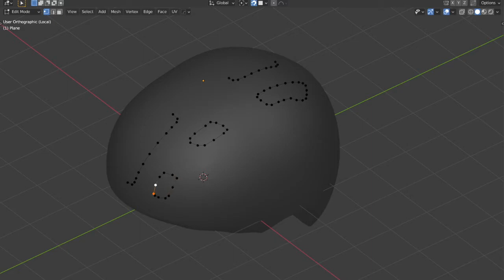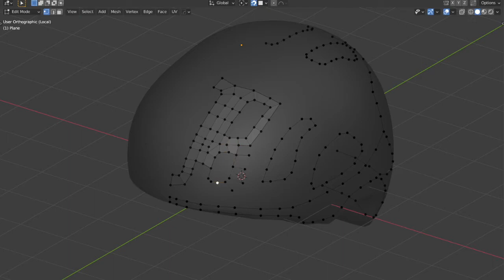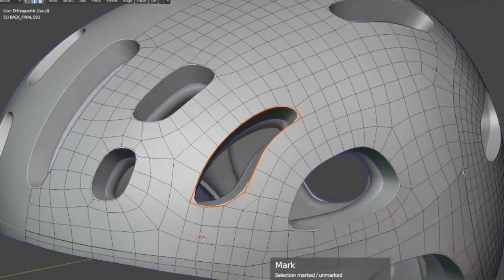Bike Helmet in Blender